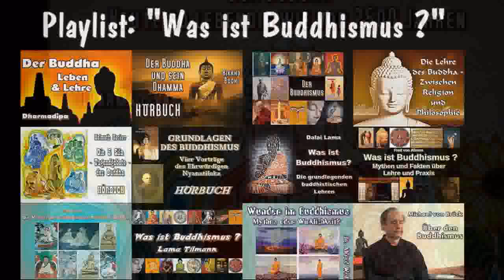Der Buddha - Heute so lebendig wie vor 2500 Jahren - Dharmadeva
Was ist das Besondere am Budddha? Warum fasziniert er so viele Menschen? Welche Bedeutung hat er für uns?
Mit diesen und weiteren Fragen beschäftigt sich Dharmadeva anhand von Geschichten aus dem Pali - Kanon, die das Leben und Wirken Buddhas beschreiben. Immer wieder findet er interessante Bezüge zu unseren heutigen Lebenssituationen die zeigen, wie aktuell die Lehre auch nach 2500 Jahren noch ist.
Inhalt:
1. Uttaras Bericht über das achtsame Verhalten Buddhas
2.Die Präsenz des Buddhas in unserer Gesellschaft
3. Der Buddha - ein kurzer Lebenslauf
4. Die Begegnung mit Alter, Krankheit und Tod
5. Die Verbreitung der Lehre
6. Was ist das Besondere an einem Buddha ?
7. Was ist ein Buddha und welche Eigenschaften hat er ?
8. Welche Bedeutung hat der Buddha für uns ?